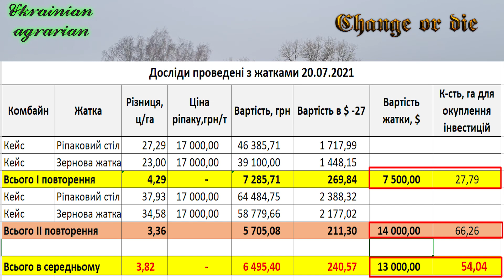Ріпаковий стіл MAANS. Епізод № 75